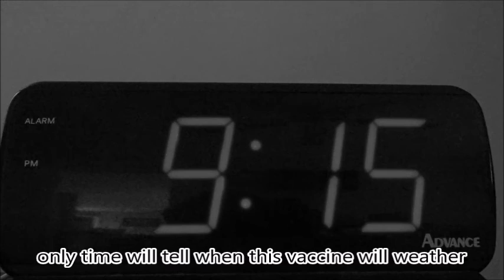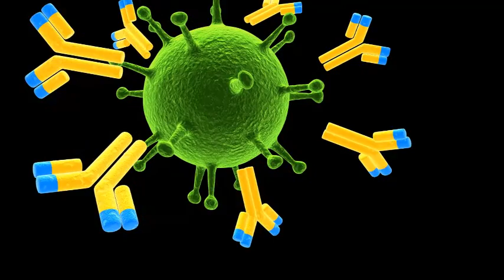A Million Symptoms (Million Reasons Parody)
This song teaches about how pathogens, specifically viruses, invade the body, spread, and get you sick. It also talks about how vaccines can prevent the spread of disease. Science vocabulary words mentioned: pathogen, contagious, virus, host, cells, DNA, immune system, antibody, antibiotic, white blood cell, infection, vaccine, pandemic, disease, symptoms. Enjoy!

Lyrics written by: Mrs. Stephens
Original Song written and performed by: Lady Gaga